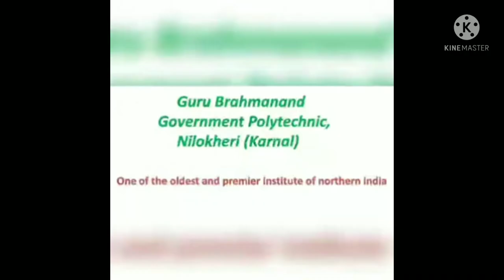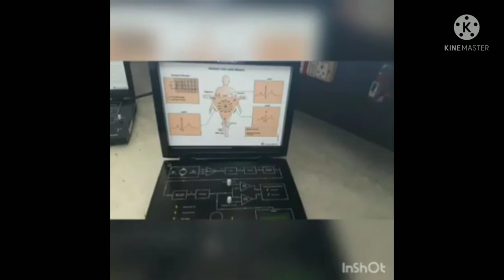GBN Government Polytechnic College Nilokheri.......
GBN Government Polytechnic Nilokheri.
We are telling about the polytechnic College, naming as GBN Govt. Polytechnic College, Karnal.
If you want to know about this college, must watch this video .
and please
And also like this video .
This video for engineering college

👍, share and comment zrur kra
Nilokheri Polytechnic College
GBN Government polytechnic college

Guru Brahmanand Ji Govt. Polytechnic Nilokheri
# Civil
etc.
Placement :- 💯 percent
Placement company
Maruti Suzuki
Tata motors
# Jindal steel
# Honda
etc.
All good companies come here